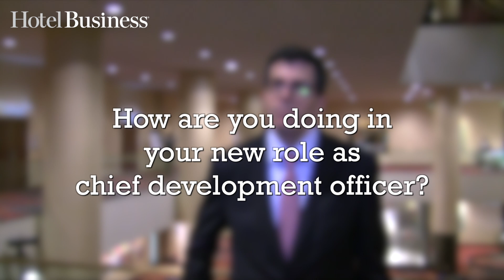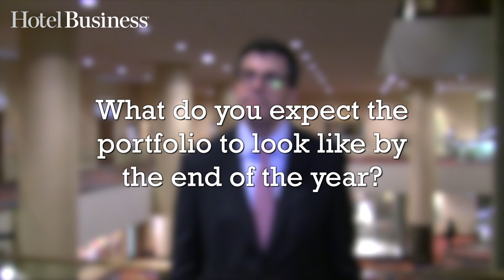2017 NYU Investment Conference Interview with G6 Hospitality's Rob Palleschi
Hotel Business spoke with Rob Palleschi, chief development officer at G6 Hospitality, about his new role and the management company's portfolio.